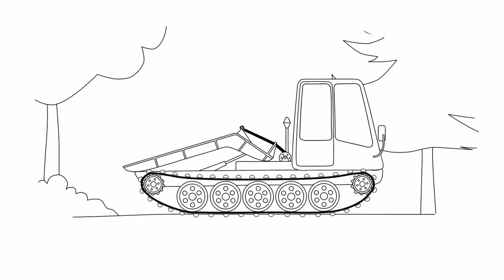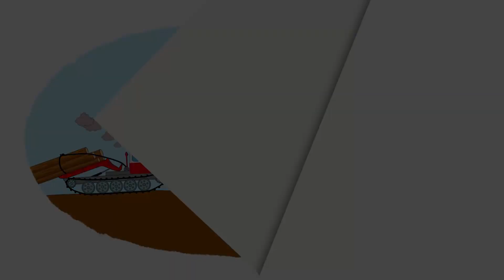I Trattori in Campagna, nei Boschi e in Cantiere! Coloriamo Insieme Compilation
Tre episodi sui trattori! Scopriamo i trattori che lavorano in campagna, i trattori con traino e i trattori che lavorano nei cantieri. Tanti diversi macchinari da colorare!